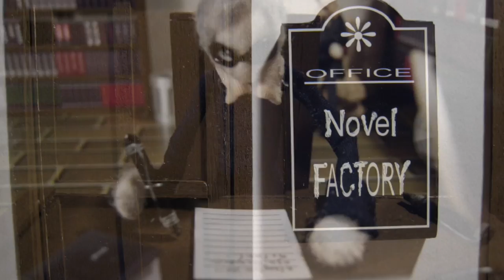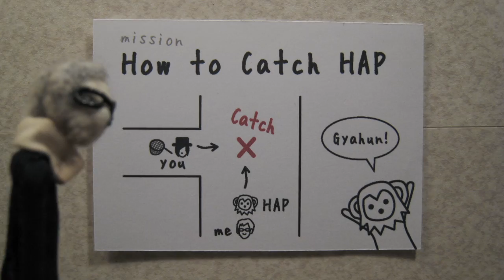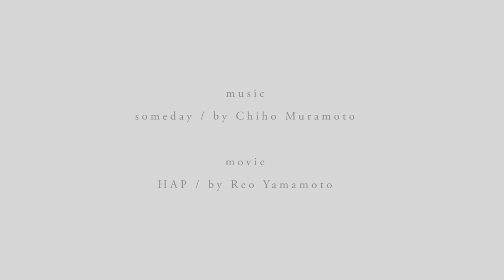HAP~幸せな猿の物語～山本怜央＆村本知穂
山本怜央の人形ムービーのＤＶＤ販売予告映像です。
村本知穂が音楽を監修しています。
予告編では村本知穂のオリジナルＳｏｍｅ　Ｄａｙが流れています。